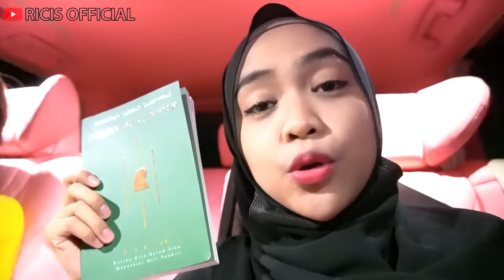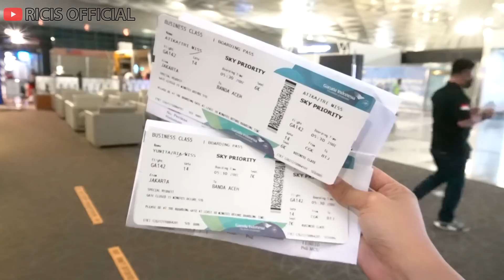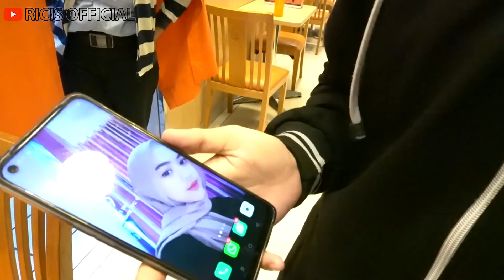BANDA ACEH, SAYA DATANG..